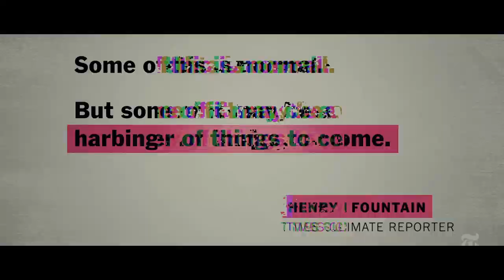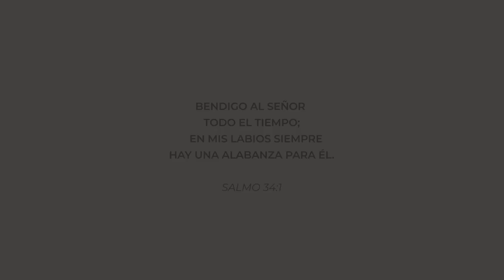Evidence - Serie Praise - Segundo tema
Dios te bendiga joven - Prepara tu corazón para lo que Dios tiene para ti hoy.